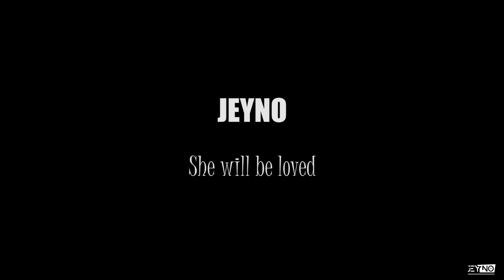She will be loved - Jeyno (Maroon 5 cover)